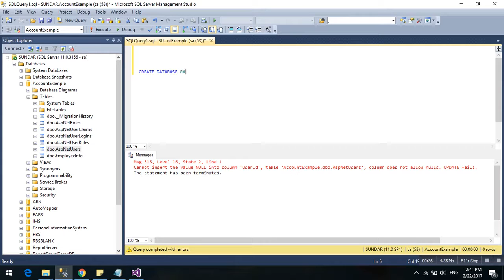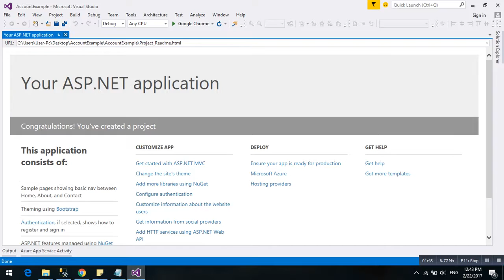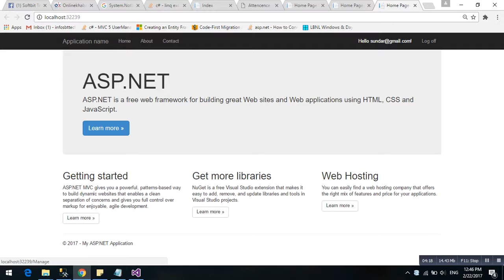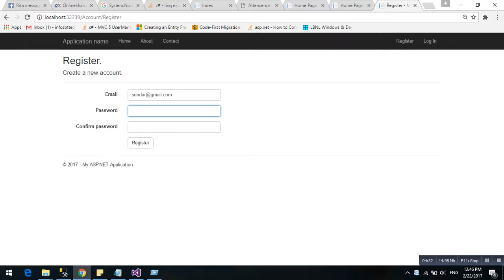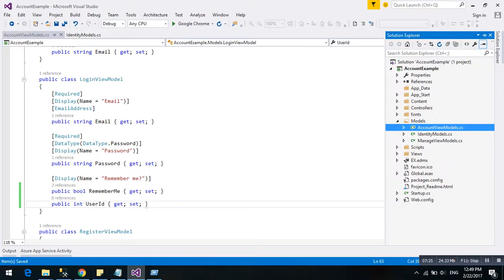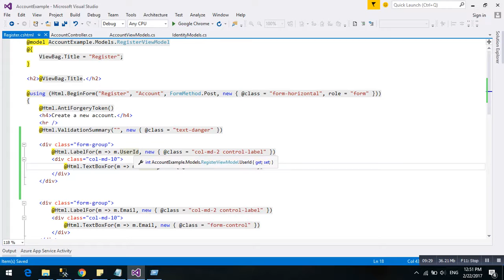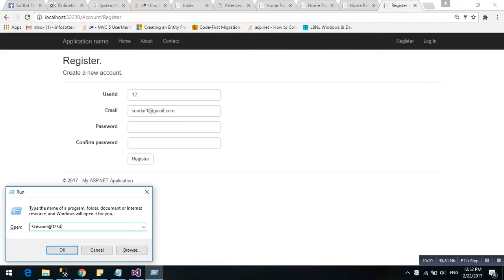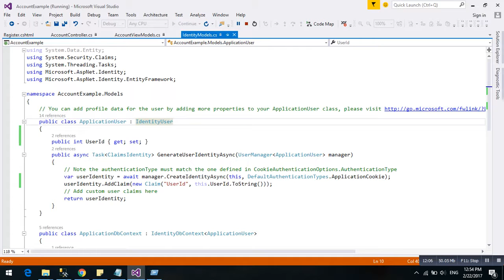Add custom Column in AspNetUsers table using defaultconnection New Register in visual studio 2015